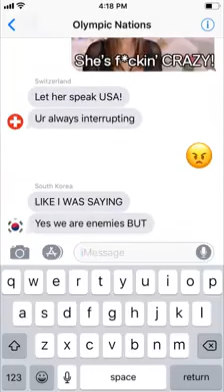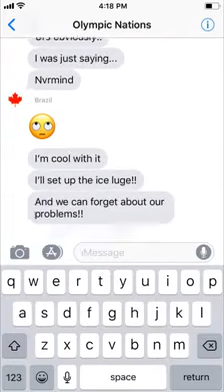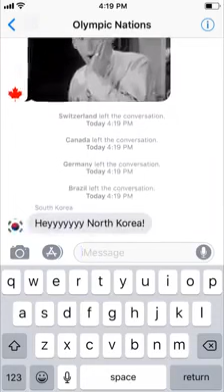Don't hate me guys